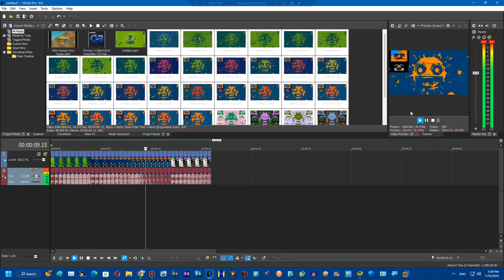Sneek Peak I hate the Render Pack Collection MV V3 680 Powers More Part 1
Created on:
Audacity Versions
BlueStacks5
Wrapper Offline
GoAniFire
VideoMeld
Capcut
Wondershare Filmora 7.5.0
OFX Plugins
VST Plugins
VideoPad
Alight Motion
Balabolka
Puffin Browser

Recorded with Bandicam and Created with Sony VEGAS Pro 18.0 (Build 284)